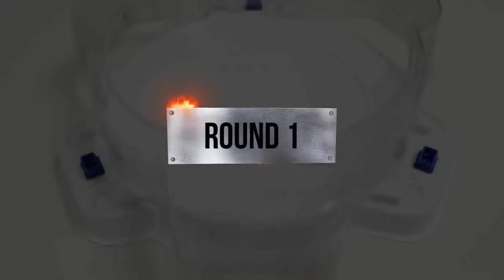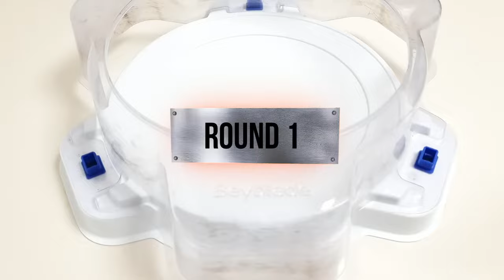【ALL Longinus VS ALL Dragon Beyblade Burst Relay Battle】 ベイブレードバースト 베이블레이드 버스트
Beyblade X
Chrome Ryugu

Beyblade X